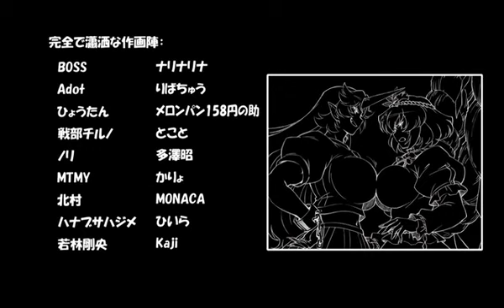Touhou Gensou Mangekyou 2